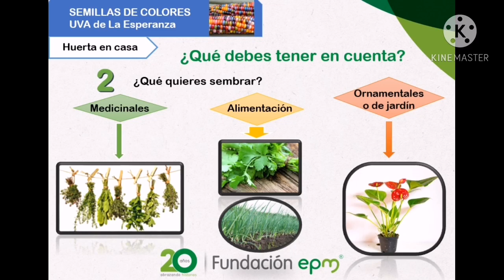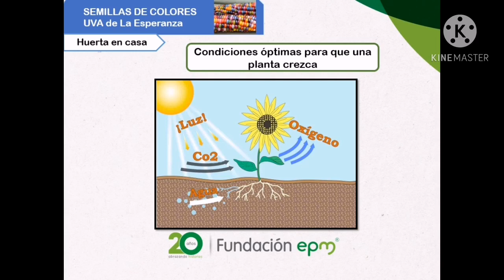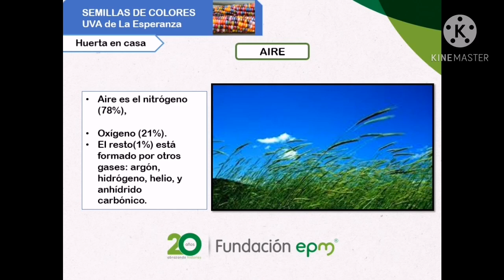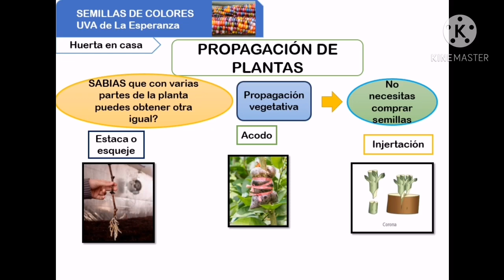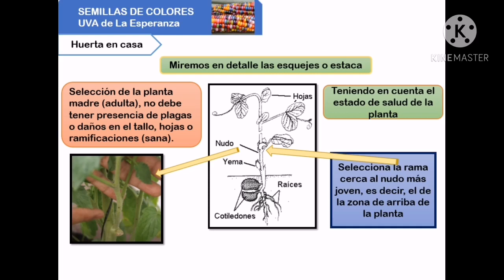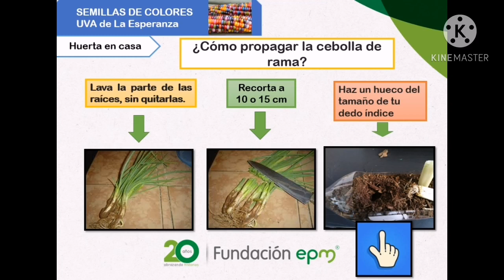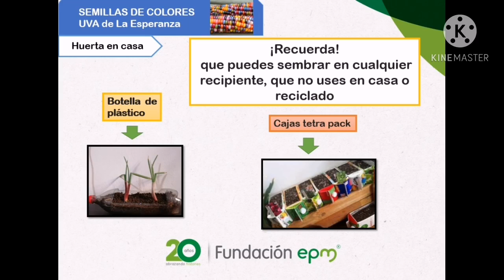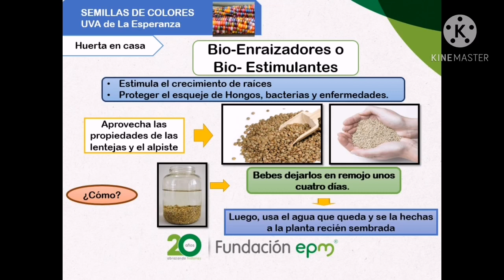SonrisasDesdeCasa | Semillas de colores - primaria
Los videos deben ponerse públicos y seleccionar la opción Contenido apto para niños.